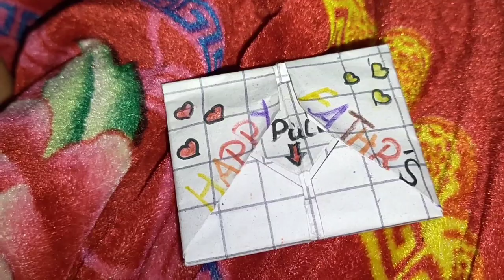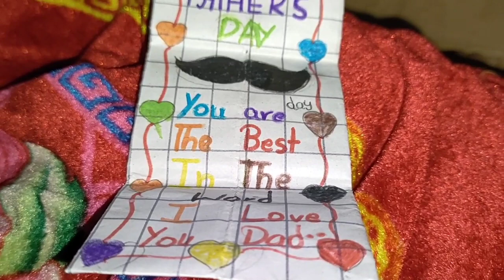Intazar Hai Hamein Be wo Ayn Gay